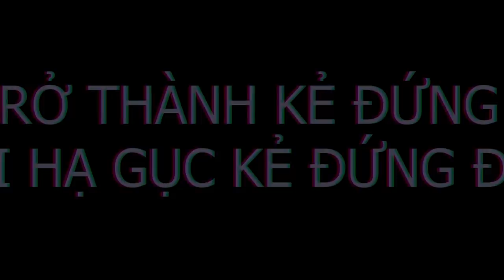PHONG CẬN BIẾN LÀNG HERO TEAM THÀNH MÀU CAM ❤ 1 NGÀY TẶNG BÉ CAM GAMING HOUSE TRONG MINI WORLD 😂